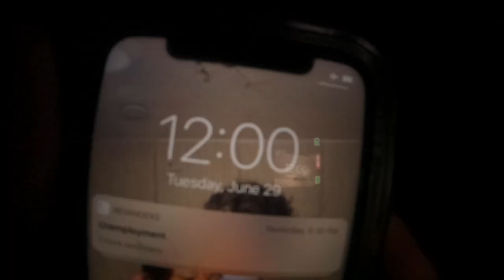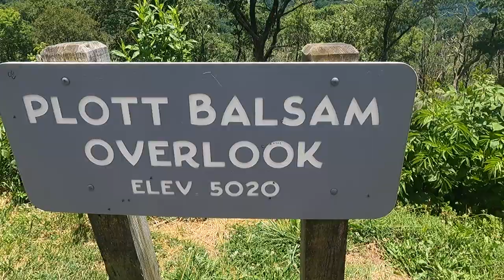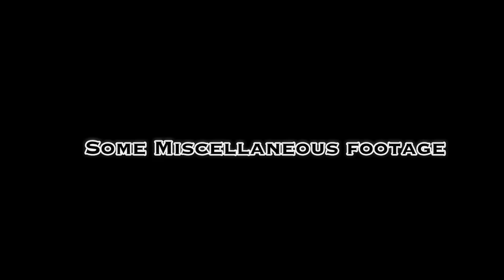A RoadTrip of a LIFETIME (Trailer Video)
I packed up, hit the road, and the rest is history. 1200+ miles, ultralight in hand, camping, adventuring, and exploring from jersey, through maryland, down to southern virginia, the smoky mountains, and my final destination being florida after a 17 hour drive on the last day. I think I did a total of 30 hours of driving in my subaru, which if you guys have been following along got "totaled" after running over a tree. Pretty much the mechanic said it was running on its last leg and was pretty much a goner since it has 270,000 miles. Well, she was running so i sent it down. A send of a lifetime no doubt. And the best news is - I gotta drive all the way back! I think thats gonna be an epic trip as well!

Till next time, keep on getting out there, keep on promoting the positivity of fishing and keep on sending it no matter what!

Skye Life Out